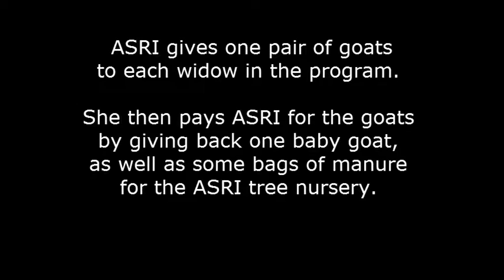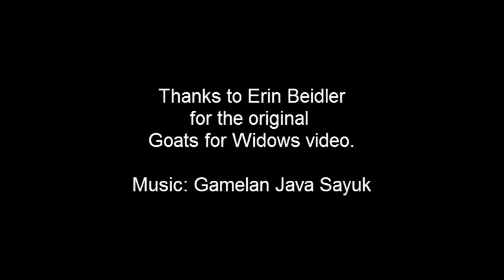ASRI Program Spotlight: Goats for Widows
An innovative program supports female-headed households in Borneo, Indonesia, by providing a pair of goats. Participating households will share a baby goat with another household.  Income from the sale of manure and baby goats improves the family's standard of living and the children's education.